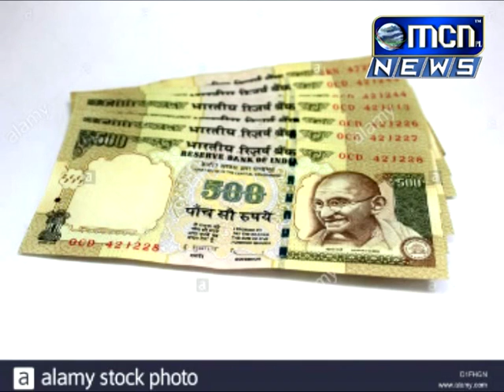चलनातुन बाद झालेल्या पाचशे आणि १ हजारांच्या नोटांद्वारे नागरिकांनी भरलेल्या थकित मालमत्ता आणि पाणीपट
चलनातुन बाद झालेल्या पाचशे आणि १ हजारांच्या नोटांद्वारे नागरिकांनी भरलेल्या थकित मालमत्ता आणि पाणीपट्टीच्या रक्कमेमुळे गेल्या पाच दिवसात मनपाच्या तिजोरीत ८ कोटी ६७ लाखांची भर पडली आहे.